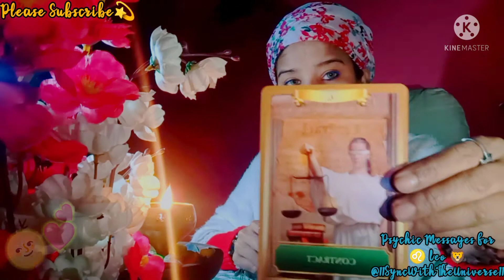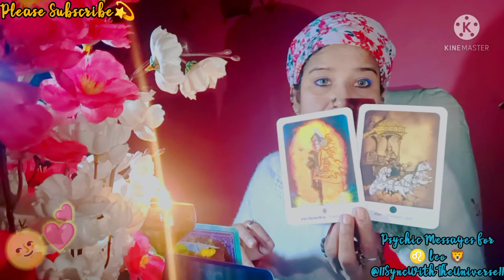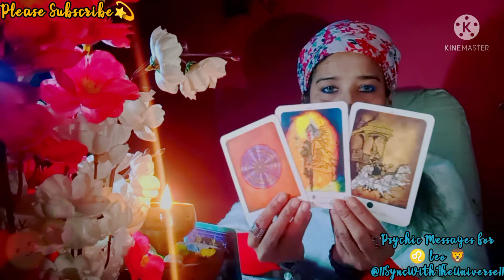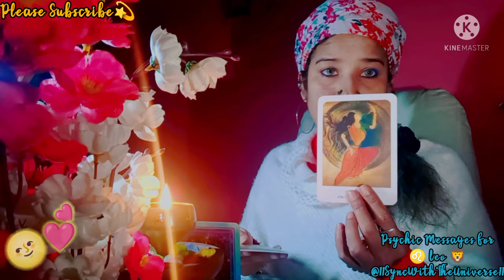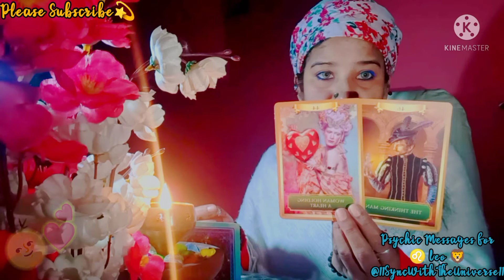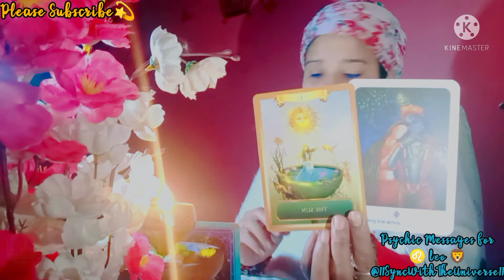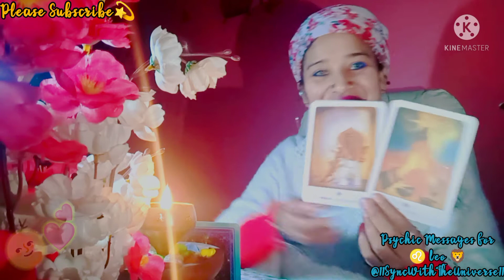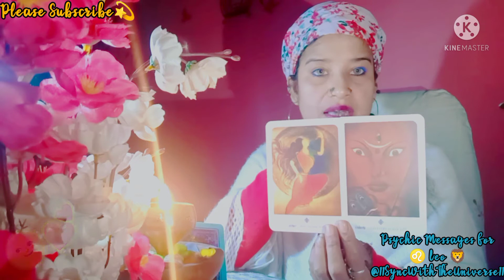💕🌝Love & Life For Leo♌It's Time Now For Some Tears Of Joy & Happiness🕯️🪄⭐😊